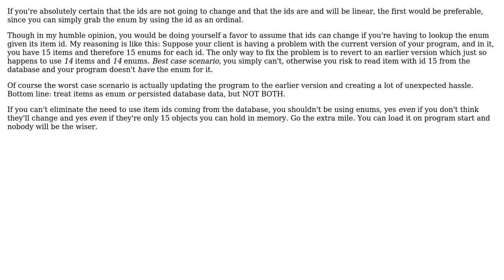Software Engineering: Enum or dictionary for inmemory parameter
With thanks & praise to God, and with thanks to the many people who have made this project possible! You are responsible for your own actions.